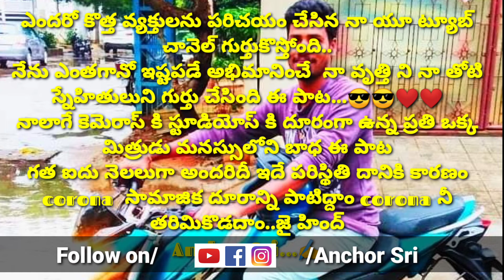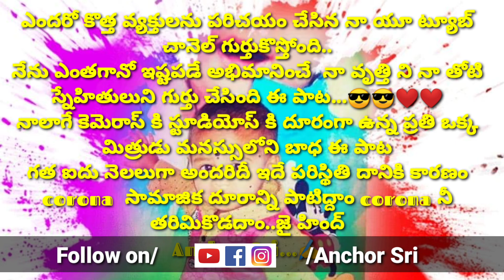Na gnapakala mutave cover song||Anchor Sri||akil Gandhi Tik Tok|| Divya sree Tik Tok Fame|| letest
Na gnapakala mutave cover song||Anchor Sri||akil Gandhi Tik Tok|| Divya sree Tik Tok Fame|| letest prasent anchors situation...